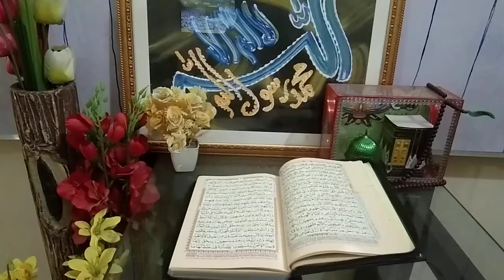Suratul Baqarah.( Rako.15) || urdu translation of quran.|| by ustazah Mrs. Almas.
Asslamo Alaikum! I am Mrs Almas,retired lecturer.Ic chenal k bnany ka maqsad ye hy k Students aur parent Qurane pak aur Ahadith ka urdu tarjma o tafseer asan alfaz me sekhen.
Is video me students aur parents ko suratul Baqarah Rako.15. ka urdu tarjma parhaya jaey ga . khair andesh
Mrs. Almas.
Iqra Quran
urdu translation.
Quran sharif k matalib ka urdu tarjma.
tarjmah"molana M. Jona garhi.
Sha fahad printing press Madina Monawara.
Iqra Quran with Mrs Almas .
Bayanul Quran
# Tafseer ul Quran
# Tafheemul quran
# Fehmul quran
Tanveer ul Quran
# Irfanul Quran
# Talimul Quran